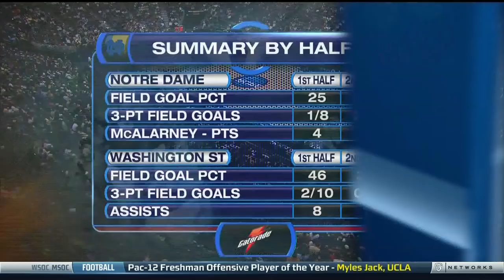2008 NCAA Tournament: (5) Notre Dame vs. (4) Washington State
The Washington State Cougars took on the Notre Dame Fighting Irish in the 2008 NCAA Tournament and advanced to the Sweet 16 after beating the Fighting Irish 61-41.